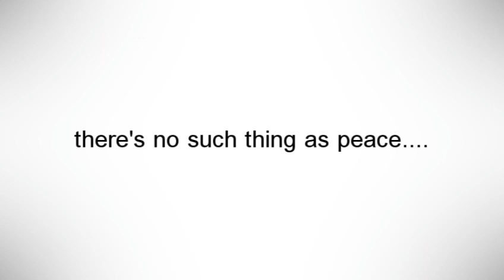Hopeless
sorry for uploading all the crap lately:/ ill get started on a real project soon^^

just a little quick mini something slapped together about war and how infinitely endless and pointless it is. i dont really care for this edit but someone made me upload it^^ and i was too lazy to fix it up a little better so meh. will prolly take this down too in a bit. enjoy^^

i hate this:/ wat do you guys think?